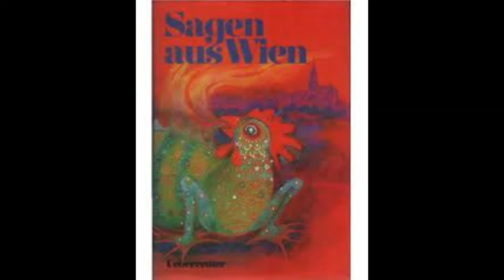Der Handwerksbursch und der Teufel im Krapfenwaldl. Sage aus Wien.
Ein armer, hungriger Handwerksbursch auf der Suche nach Arbeit begegnet dem Leibhaftigen, der ihn mit einem wohlduftenden warmen Faschingskrapfen in Versuchung führt. Doch der pfiffige Handwerksbursch überlistet den Teufel mit beherzter Schlauheit.
Diese bekannte Wiener Sage war namensgebend für das Krapfenwaldl Wäldchen, die Krapfenwaldlgasse und das berühmte Krapfenwaldlbad in Döbling (19. Bezirk).